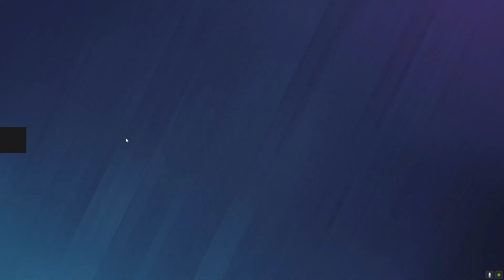S🏡TEAM GAMES STREAMING || UBISOFT G⛵️AMES LIVING || PC GAMING BUILD ``` UPLAY GAMES🏜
BROKEN WINGS SEASON PASS Unlocks rewards with the Broken Wings season Pass, including the new Splinter Cell themed outfit, new gear set, new weapons and more.

 • S😰TEAM GAMES STREAMI😨NG || UBISOFT GA...
DESCENT GAME MODE Pit yourself against the simulation and descend into the depths of the vast NSA databases to uncover intel that may help in your fight against the Black Tusk.

escalation APPAREL EVENT Use your free key and obtain new Black Tusk themed outfits in the Escalation Apparel Event.

 • S😰TEAM GAMES STREAMI😨NG || UBISOFT GA...   20 April 2023

THE DIVISION CROSS-GAME REWARDS More detailed instructions on how to unlock and claim the cross-game rewards items across each participating Tom Clancy's The Division title

19 April 2023 WATCH DIVISION DAY ON TWITCH TO EARN THE DIVISION 2 REWARDS Agents, here’s your chance to pick up the Metalhead Outfit in The Division 2 by watching Division Day! Tune-in for the latest news from The Division 2, The Division Heartland, and The Division Resurgence.

 • S😰TEAM GAMES STREAMI😨NG || UBISOFT GA...   that remain. TRUE SONS
A group of paramilitary warlords bent on using their combat expertise and overwhelming firepower to dominate their enemies and expand their territory. Smart and organized, the True Sons are led by a former JTF officer whose ruthlessness and combat prowess make him and his combatants a horrifying force. HYENAS

A loosely organized gang of opportunistic raiders that prey on struggling civilian encampments through violence and intimidation. These hedonistic scavengers take everything they can steal and destroy everything else to deprive their enemies of valuable resources. The hyenas are led by a council of the strongest pack leaders.

Bitter survivors of a forced quarantine bent on revenge against those who brutally imprisoned them and the society that stood by and let it happen. Their charismatic, bloodthirsty leader believes everyone is complicit and urges her followers to punish the guilty by spreading sickness and murdering indiscriminately.
blackpink TUSK

A secretive private military organization that operates on an unknown agenda. They are disciplined and highly organized, and their unparalleled equipment make them the biggest threat The Division has ever faced. survivalist Desperate times call for desperate measures. Survivalists can control their surroundings using traps and status effects. They are equipped with a precision crossbow as their signature weapon to take their targets down, even in the harshest of environments. DEMOLITIONIST Sometimes stealth is just not an option. Demolitionists are agents of chaos, focusing on disrupting enemy plans and entrenched positions using a grenade launcher as their signature weapon.
SHARPSHOOTER A specialization for Agents looking at taking their targets out, without them ever realizing what hit them. Sharpshooters can change the tide of a battle from afar using a powerful sniper rifle as their signature weapon.
GUNNER Meet the Gunner, a force to be reckoned with, equipped with a powerful Minigun, new side arm and an entirely new skill tree. The Gunner will serve as the vanguard of SHD Agents in the ongoing fight to reclaim the city.
TECHNICIAN

• S😰TEAM GAMES STREAMI😨NG || UBISOFT GA... Looking to disrupt the battlefield? The Technician wields a multi-missile launcher and can equip EMP grenades and a special Tech Hive. Specialized talents in skill power, skill support, and disrupt effects make the Technician the perfect opponent against blackpink Tusk.

FIREWALL The Firewall Specialization pairs a K8-JetStream Flamethrower with a Striker shield, which boosts the damage dealt by allies behind it, depending on how many enemies are in front of it. The Firewall also carries a Firestarter sawn-off shotgun, with talentspotlight that complement the flamethrower’s fire damage.